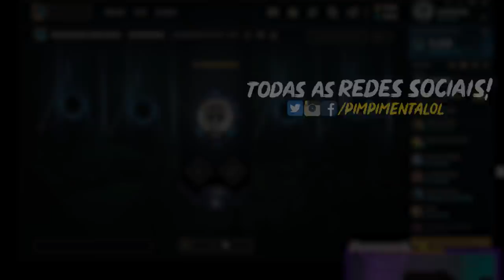O FAKER PRECISA DE MIM